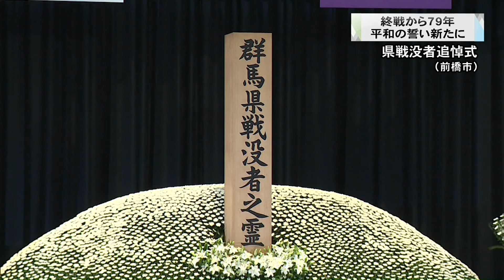終戦から７９年 戦没者追悼式に遺族ら３１５人参列 群馬・前橋市(24/08/15)